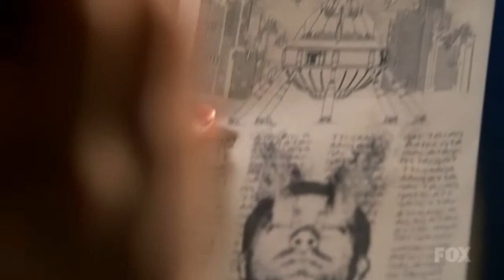Peter Bishop: Requiem for a dream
Peter Bishop music video with hint of Peter and Olivia and Peter/Walter